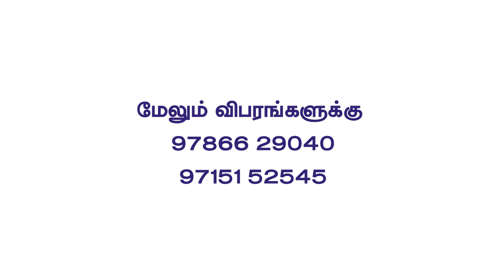அதிநவீன வசதிகளுடன் கூடிய டயாலிசிஸ் சிகிச்சை கிருஷ்ணம்மாள் நினைவு மருத்துவமனையில்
𝐊𝐑𝐈𝐒𝐇𝐍𝐀𝐌𝐌𝐀𝐋 𝐌𝐄𝐌𝐎𝐑𝐈𝐀𝐋 𝐇𝐎𝐒𝐏𝐈𝐓𝐀𝐋
293, Periyakulam Main Road, Allinagarm, Theni
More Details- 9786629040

CARDIOLOGY | EMERGENCY CRITICAL CARE | ONCOLOGY | OBSTETRICS & GYNAECOLOGY | NEUROLOGY | UROLOGY | PAEDIATRICS | ORTHOPAEDICS | NEPHROLOGY | PULMONOLOGY | GASTROENTEROLOGY | PSYCHIATRY | DIABETOLOGY | ENT | GENERAL SURGERY